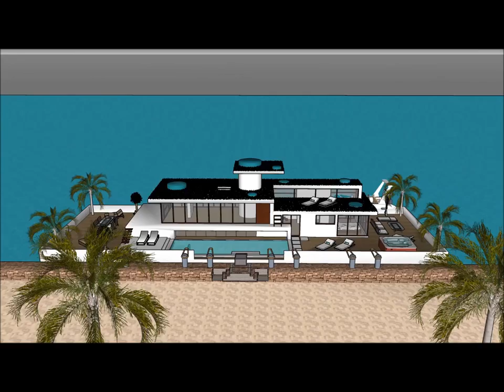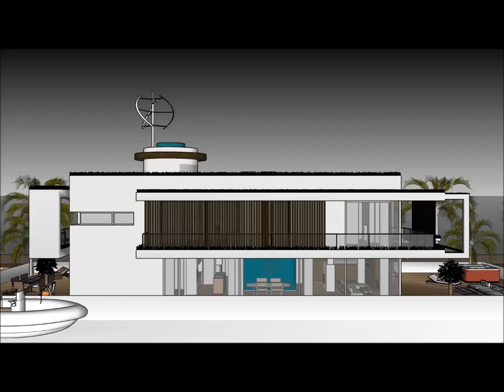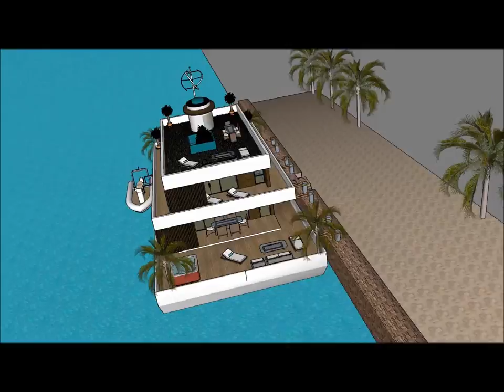Best built Houseboat Casa Fluvials in BRAZIL City of Sao Paulo Houseboat Casa Fluvial dealer’s broke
The Best built Houseboat Casa Fluvials in BRAZIL City of Sao Paulo Houseboat Casa Fluvial dealer’s brokers is made to sustain quality of living as a worldwide concept: Rio de Janeiro Brasília Salvador Fortaleza Belo Horizonte Manau Recifes Moema Distrito Federal Cabo Frio Portugal Porto Lisbon  Algarve Angola Luanda Mozambique Maputo Beira Matola Brooklin Argentina Buenos Aires Vila Olímpia Belem Ceará Guinea-Bissau Conakry East Timor Dili Equatorial Guinea   Malabo Macau Cape Verde São Tomé and Príncipe Vila Nova de Gaia Vila Nova de Gaia Cascais Sintra Luanda Cabinda Pedra Badejo Pedra Badejo Mindelo Venezuela Caracas Chile Santiago Peru Lima or elsewhere.

The Best built Houseboat Casa Fluvials in BRAZIL City of Sao Paulo Houseboat Casa Fluvial dealer’s brokers includes an Extravagant Barge Design ready for the extravagant user to rent the barge Houseboat in Rio de Janeiro Brasília Salvador Fortaleza Belo Horizonte Manau Recifes Moema Distrito Federal Cabo Frio Portugal Porto Lisbon  Algarve Angola Luanda Mozambique Maputo Beira Matola Brooklin Argentina Buenos Aires Vila Olímpia Belem Ceará Guinea-Bissau Conakry East Timor Dili Equatorial Guinea   Malabo Macau Cape Verde São Tomé and Príncipe Vila Nova de Gaia Vila Nova de Gaia Cascais Sintra Luanda Cabinda Pedra Badejo Pedra Badejo Mindelo Venezuela Caracas Chile Santiago Peru lima or elsewhere world wide.

The Best built Houseboat Casa Fluvials in BRAZIL City of Sao Paulo Houseboat Casa Fluvial dealer’s brokers has three level plans with basement underneath it, which consist all the facilities needed for the renter. The Houseboat Barge has a unique modern contemporary design with unique architectural features. It has its own lounge area with gorgeous view of the bay.